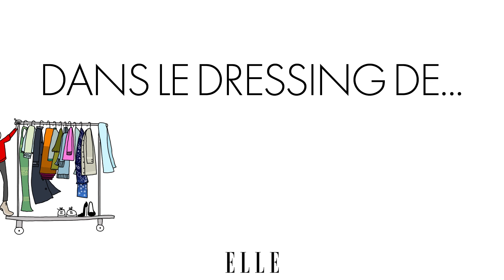Dans le dressing de Camille Charrière | ELLE Mode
Alors que l’influenceuse aux (très) nombreux followers, Camille Charrière, incarnait comme il se devait la parfaite « Mango girl » pour l’ouverture de la plus grande boutique au monde de la maison à Madrid, nous en avons profité pour nous glisser dans sa chambre d’hôtel et repérer les it-pièces qu’elle a emportées avec elle.